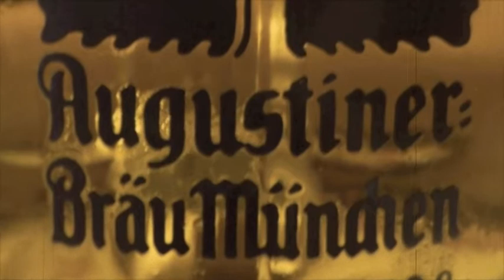a.k.a. The 5th Season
Spot the Prussian!